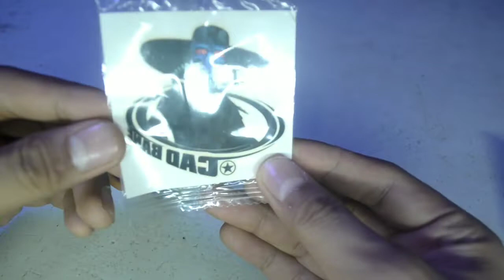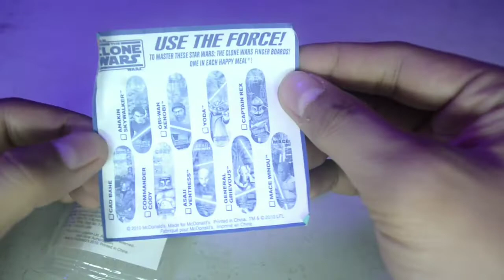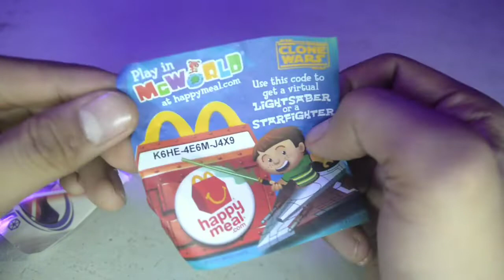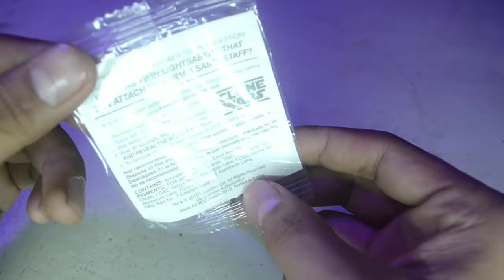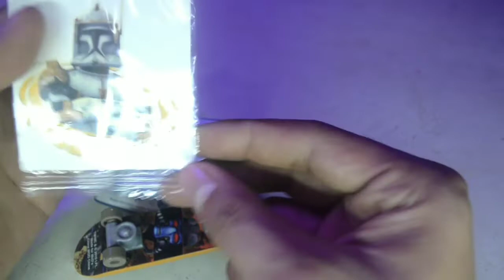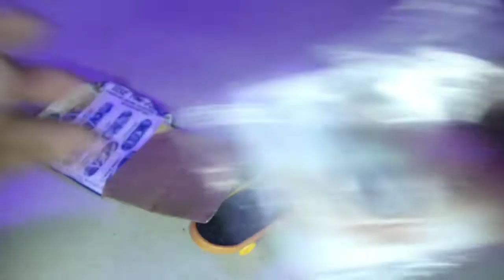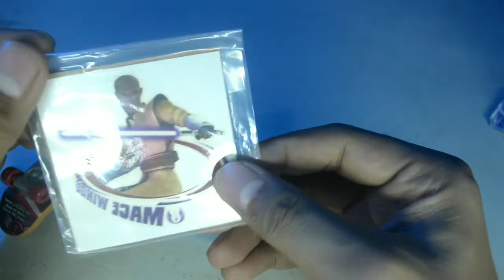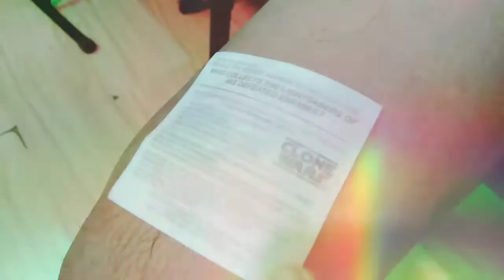Mcdonalds - Happy Meal : Star Wars - The Clone Wars Set 2010 (Toy Set Review)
Star Wars - The Clone Wars fingerboard designs release by Mcdonalds:Happy Meal wayback 2010 release . 9pieces to collect !